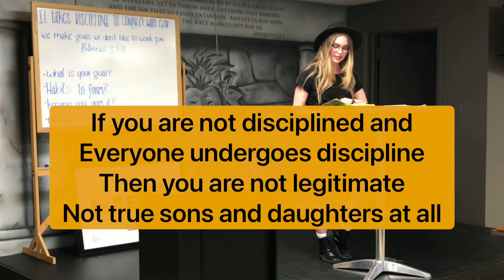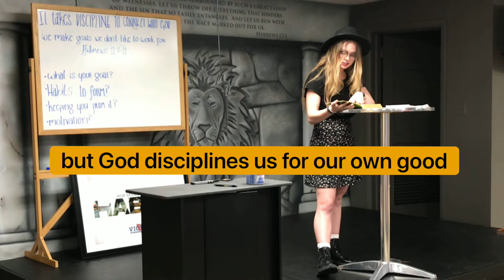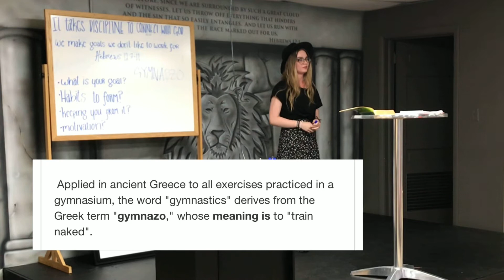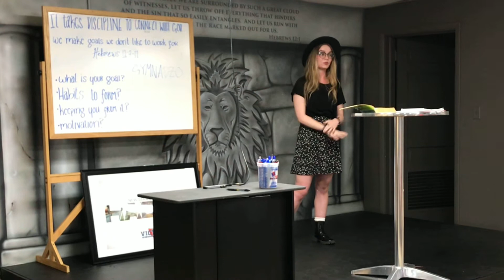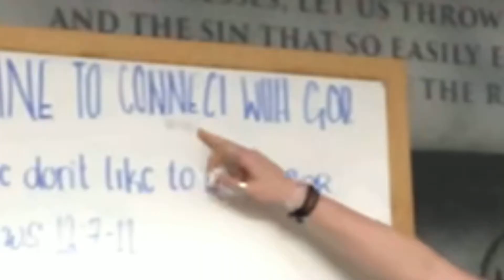Motivation vs discipline